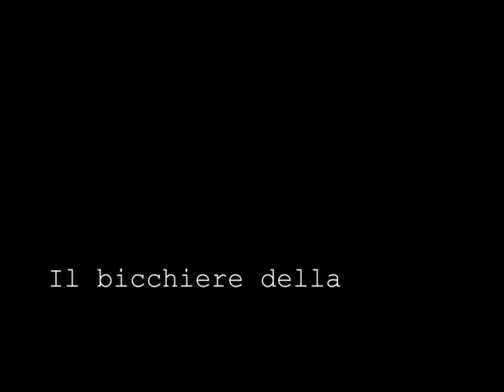"Il bicchiere della staffa" di Roberto Trifirò - da H.Pinter (2006)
Identità Violate: "Il bicchiere della staffa" ( film, 47 min. )
da Harold Pinter
Regia di Roberto Trifirò
Ottobre 2006

Il lavoro,  rappresentato in forma cinematografica (un filmato di 47 minuti) girato appositamente per lo spettacolo "Identità Violate" al Teatro No’hma di Milano, si rifà all'atto unico di Pinter, degli anni Ottanta, ed è legato al tema della violenza psicologica, della negazione dell' identità e della dignità dell' individuo, del rapporto fra l' artista e il suo contesto sociale.
Con R. Trifirò, Mauro Malinverno, Raffaella Boscolo, Arianna Savastio, Francesca Debri.